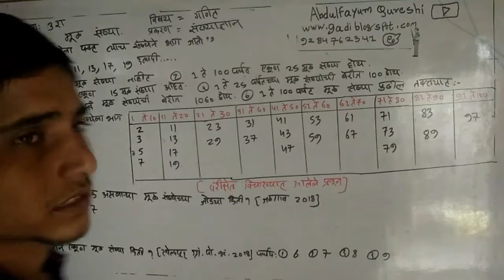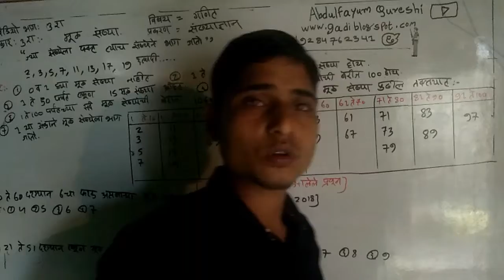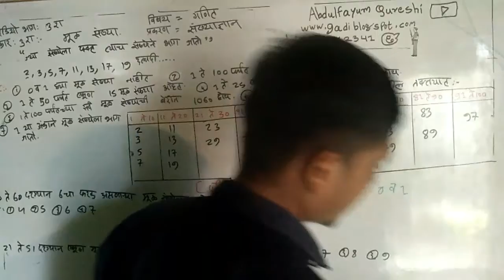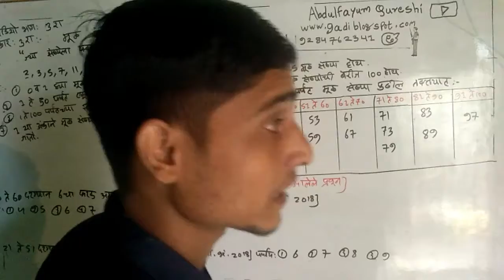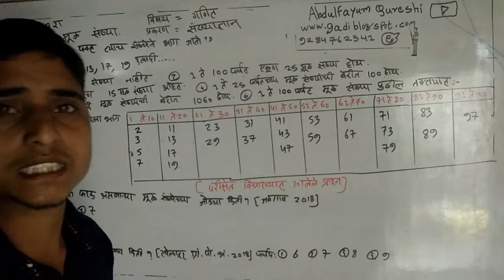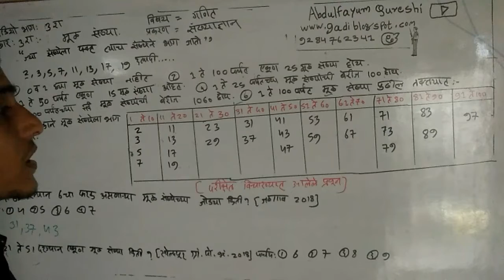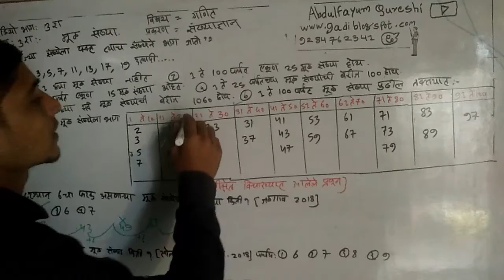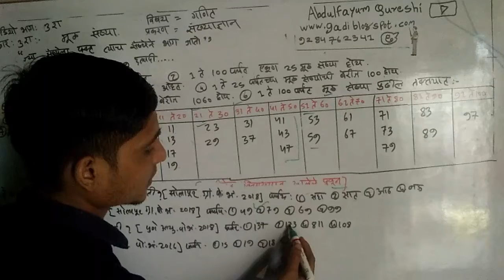मूळ संख्या natural numbers Abdulfayum Qureshi संख्या ग्यान विषय गणित विडियो भाग 3 रा प्रकार 3 रा